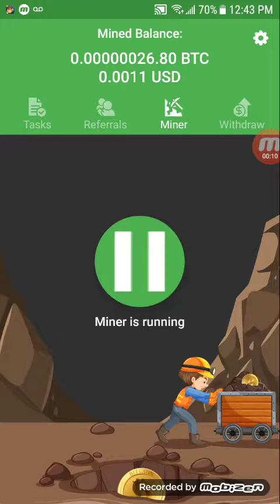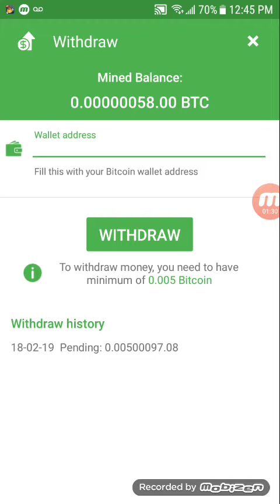BITCOIN MINNER APP PAYOUT MOMENT OF TRUTH?